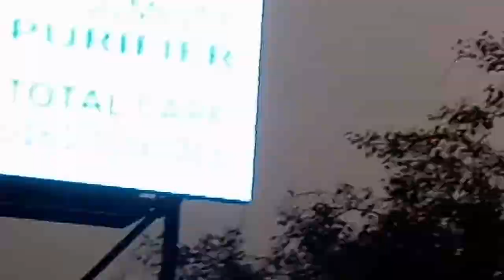Traffic view Main Bazaar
traffic lights signal chownk, Main bazaar, Main road, Ludhiana